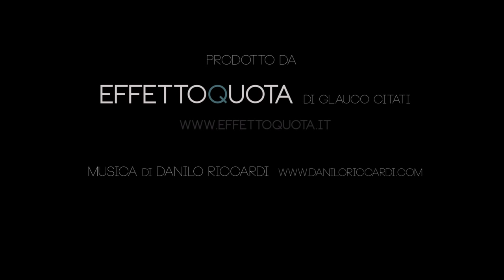Tortoreto Lido HD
Gran bel video realizzato da Effettoquota per il comune di Tortoreto Lido